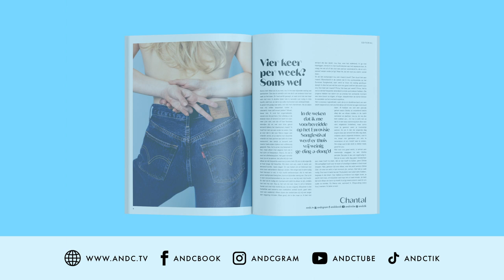Dzifa Kusenuh moet kiezen: plassen op een openbaar toilet of in de bosjes? - &C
Hoe snel kan Dzifa Kusenuh antwoord geven op &C’s razend snelle vragenronde? Plassen op een openbaar toilet of in de bosjes? Scheren of toch waxen? Monogaam of polygaam? Stinkadem of zweetlucht? Je ziet het in deze video waarin Dzifa antwoord geeft op voor haar soms onmogelijke keuzes.

Camera en montage: Jelle Baars Media